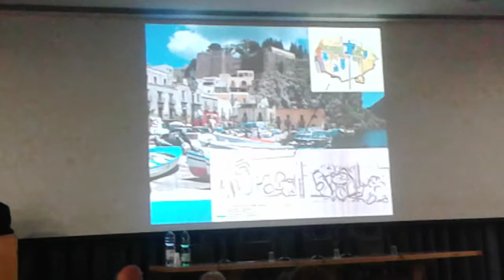intervento del prof. Alessandro Guidi